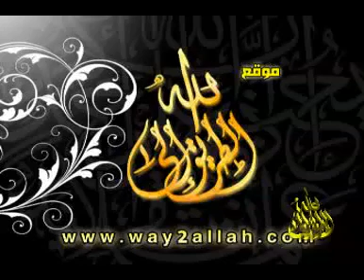07- الكرتون الإسلامي : قصص من التاريخ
موقع حدائق الرحمن يقدم حلقة جديدة من الكرتون الإسلامي قصص من التاريخ